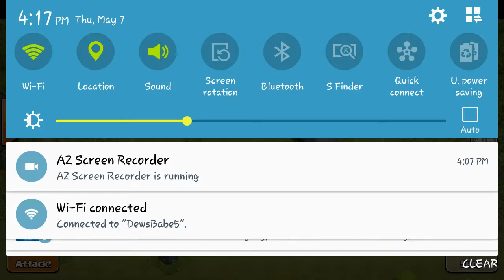Clash Of Clans episode 4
Got clan castle